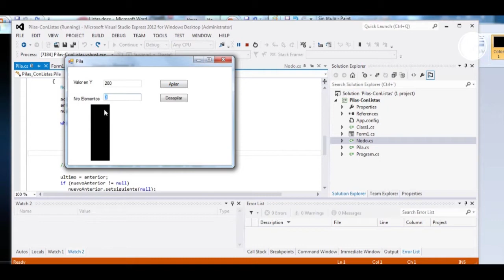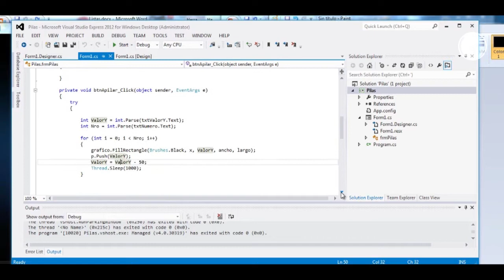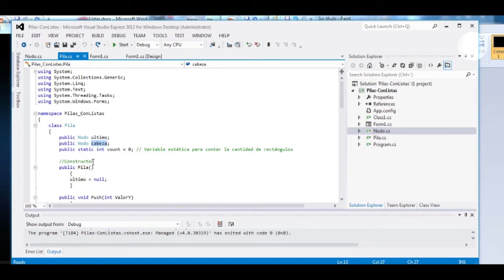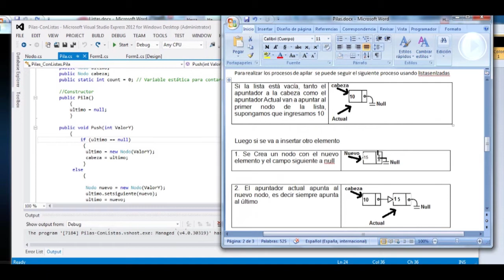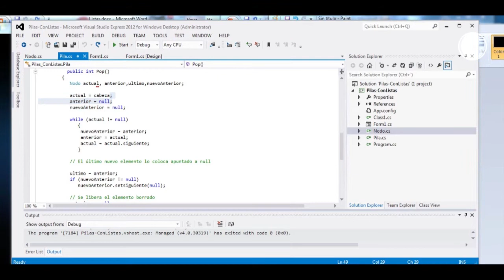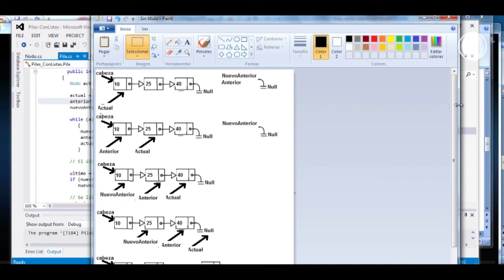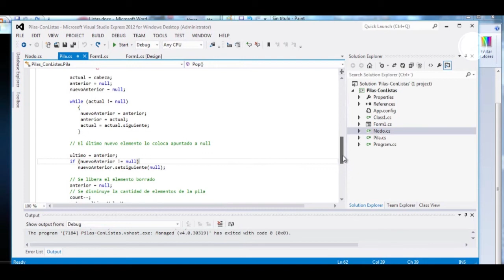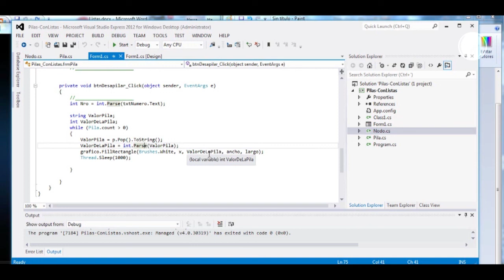Estructura de datos - pilas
Una pila (stack en inglés) es una lista ordenada o estructura de datos en la que el modo de acceso a sus elementos es de tipo LIFO (del inglés Last In First Out, último en entrar, primero en salir) que permite almacenar y recuperar datos. Esta estructura se aplica en multitud de ocasiones en el área de informática debido a su simplicidad y ordenación implícita de la propia estructura.

DIANA RICO
Docente

Coordinador

2015